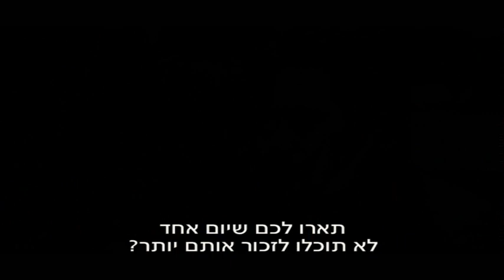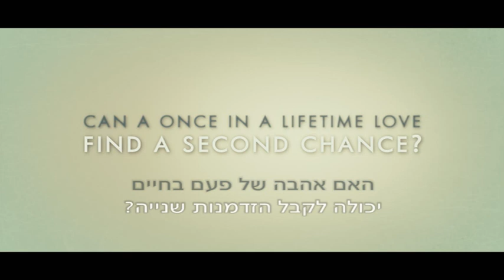לא תשכח טריילר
החל מה-9.2.12 בבתי הקולנוע